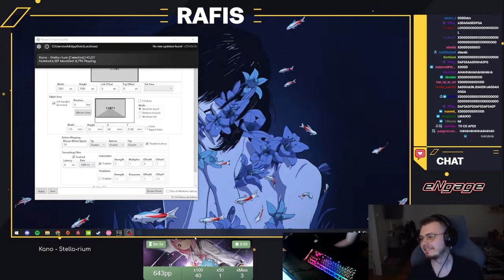Rafis quits osu again